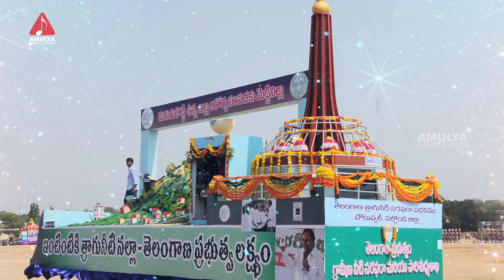Latest Telangana Songs | Jai Telangana Telugu Song | Amulya Audios And Videos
Latest Telangana Songs. Listen to Jai Telangana Telugu Song on our channel.

Narasimha, Narasingh, Narsingh and Narasingha in derivative languages is an avatar of the Hindu god Vishnu and one of Hinduism's most popular deities, as evidenced in early epics, iconography, and temple and festival worship for over a millennium.

Lyrics: Kanchanapalli Rajendra Raju
Singer & Music: Madhubabu Shastri

Ghallu Ghallu Telangana Folk Song | Penuganchiprolu Sri Laksh